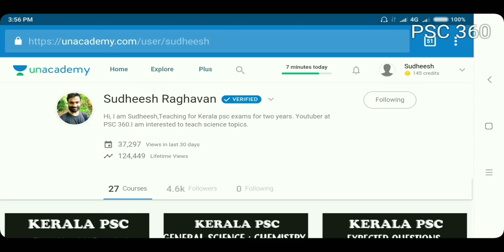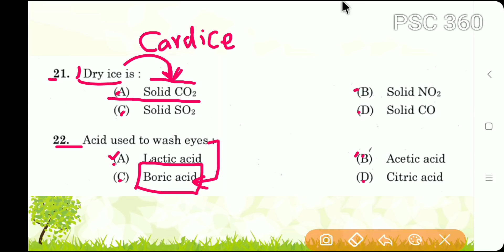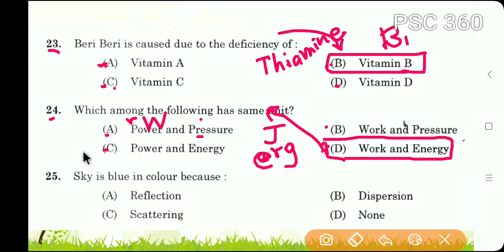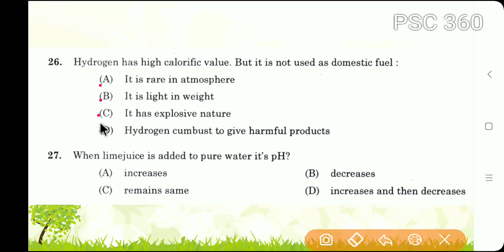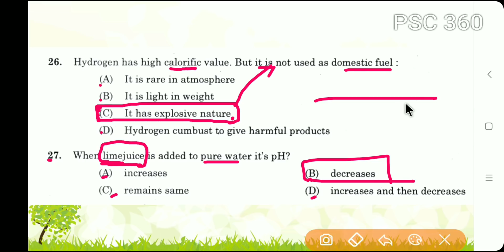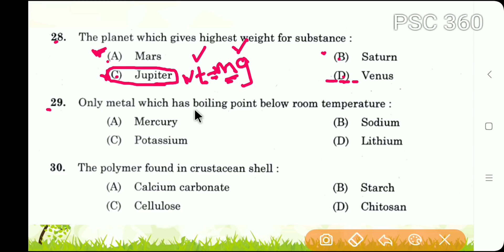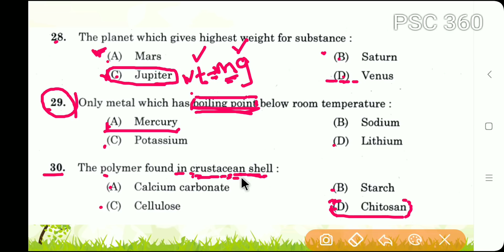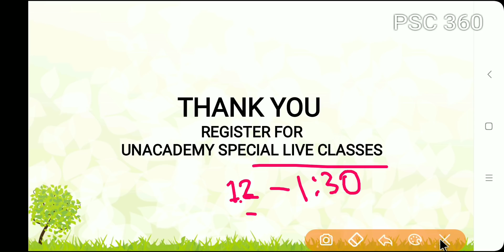Kerala PSC || Previous Science Questions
Previous Science Questions
Municipal secretory grade 3 ( SR for SC/ST): 2015
Lab Assistant Solved GK Questions
(Exam date : 15/09/2018)